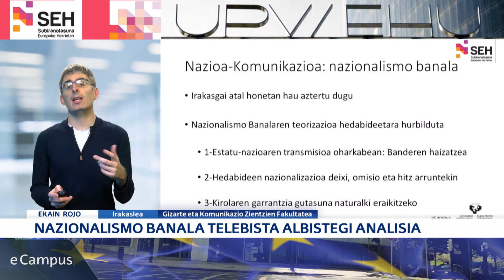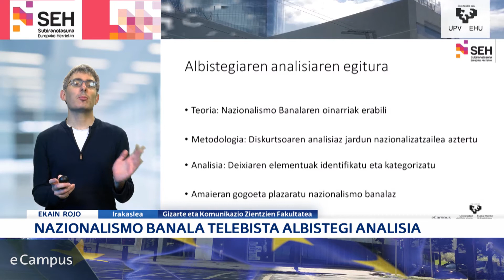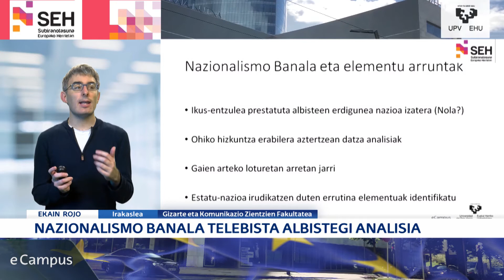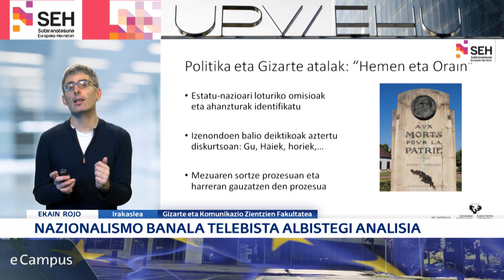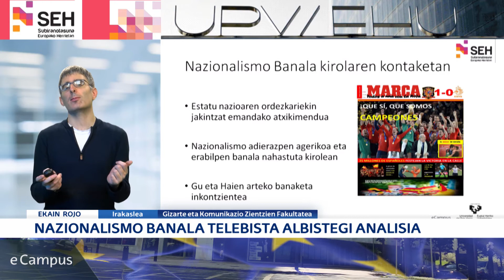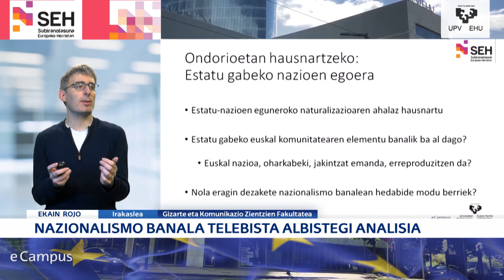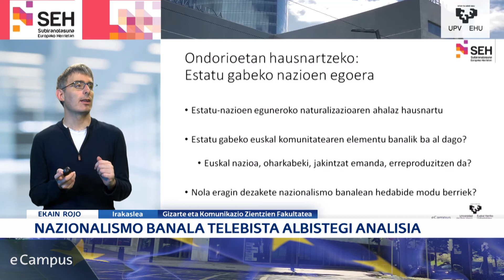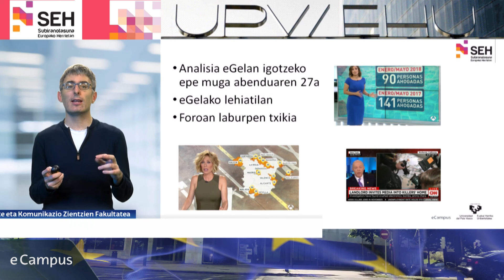Nazionalismo Banala Telebista Albistegi Analisia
Subiranotasuna  Europako Herrietan - Nazionalismo Banala Telebista Albistegi Analisia
Nazioa eta Komunikazioa. Ekain Rojo